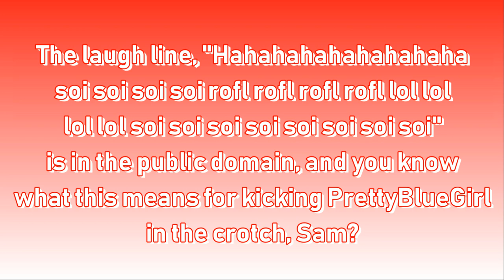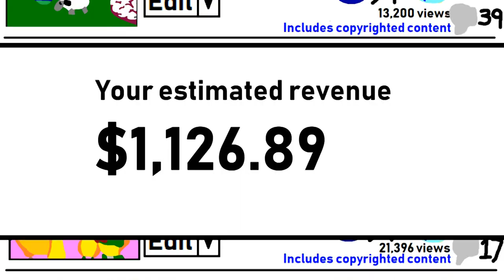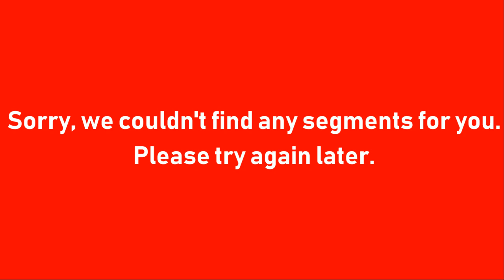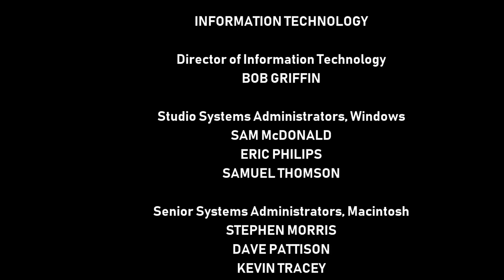[#939] GameCube Intro Bloopers Episode 36: Logos from Canada (Canada Day Special!)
Happy Canada Day, everyone!

BLOOPERS INCLUDED:
- Rogers
- Canada 150
- Videotron
- Telus
- Shaw
- CBC
- Entertainment One
- Devil and She-Devil
- CBC News Vancouver (CBUT)